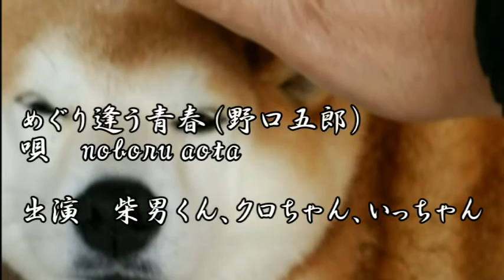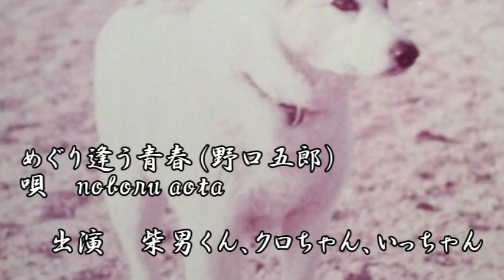めぐり逢う青春(野口五郎)唄noboru aota 出演、柴男くん、クロちゃん、いっちゃん